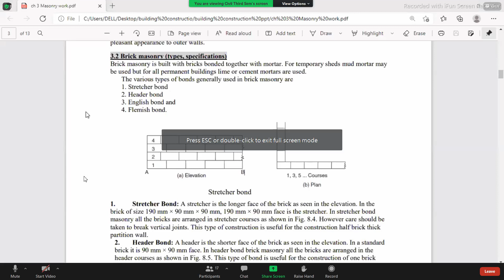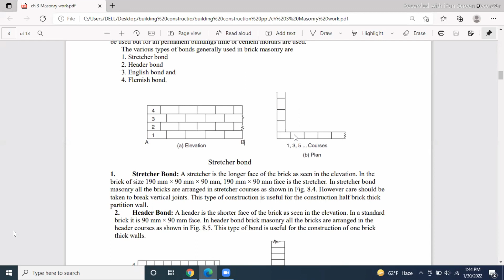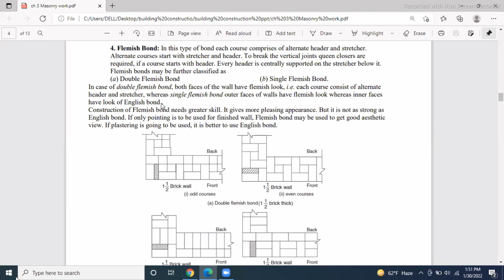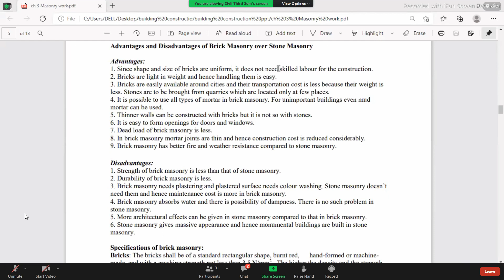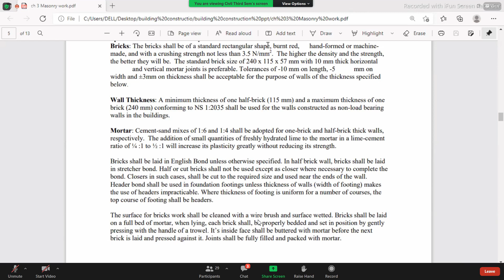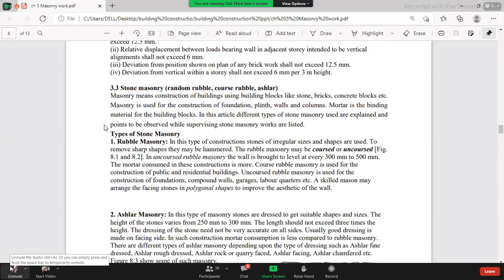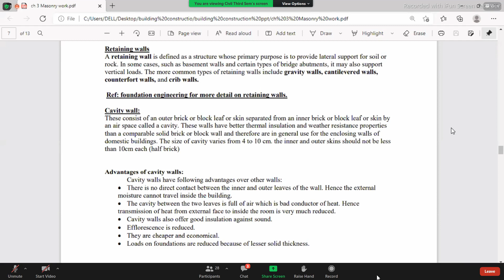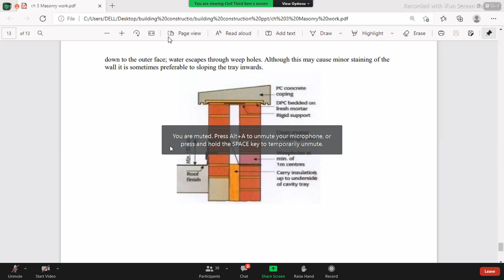20220130 brick masonary and stone masonary by Prakash regmi on sunday